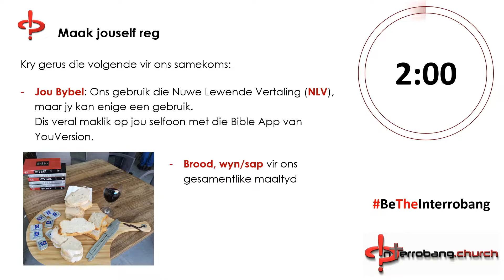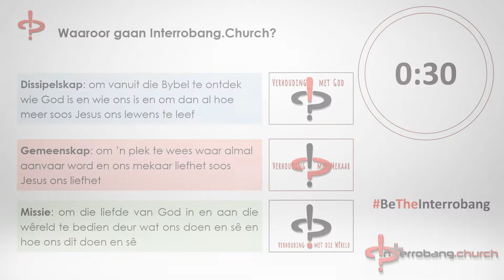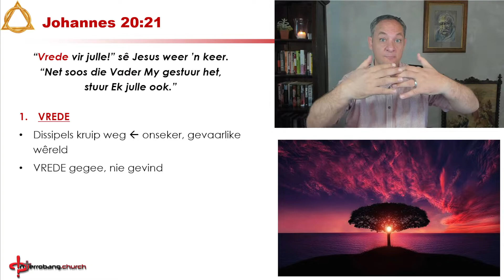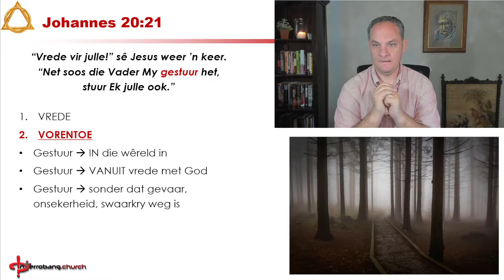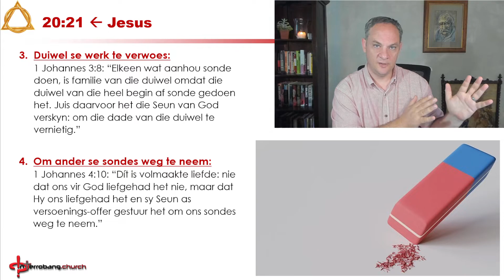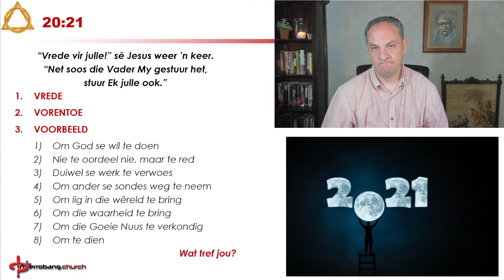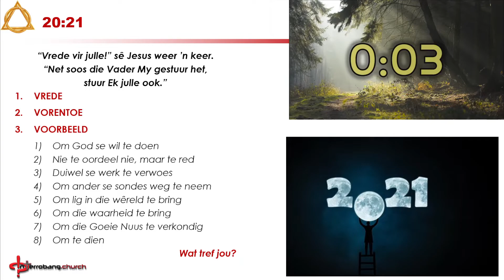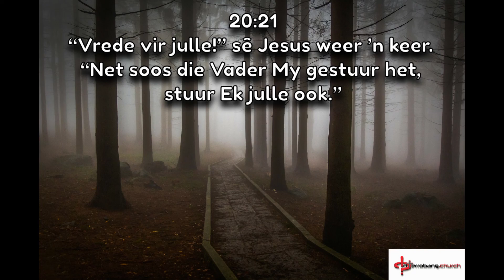21-12-05 DIE JAAR WAT WAS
2021 is amper klaar. Hoe het 2021 gegaan? Wat was God se wil? Wat is God se wil?

Vandag gaan ons terugkyk en vorentoe kyk. Kom lees, luister en gesels.

Sondag 9h00